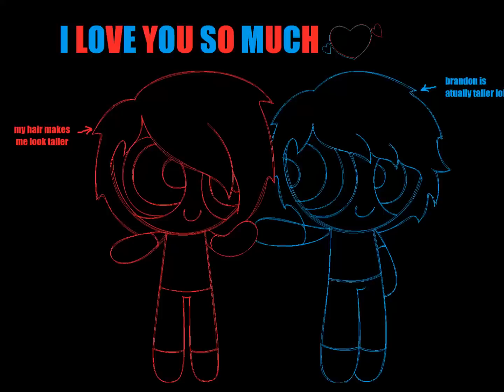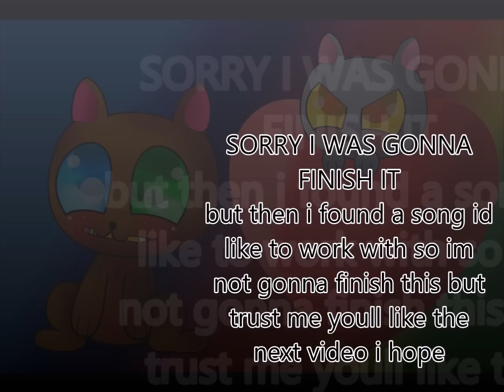IF I HAD YOU I was gonna finish it but not anymore idk